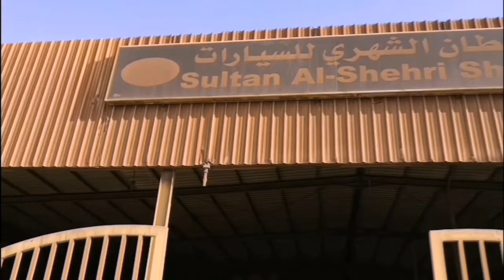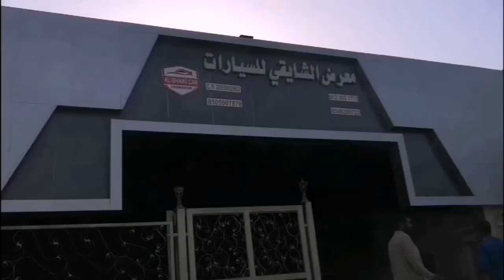Our Toyota Yaris Transferred to his New Owner 20 June 2022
We successfully transferred the ownership of Our Yaris 2013 to Irfan, a Pakistani guy, one of colleague in Naval Base who's working in Hyperbaric. Thanks for the wonderful safe traveling with you Yaris together with my Family before when we were still here in Saudi Arabia. ☝️😉